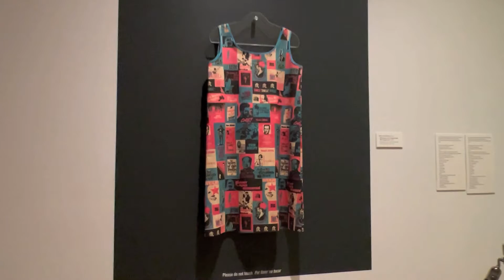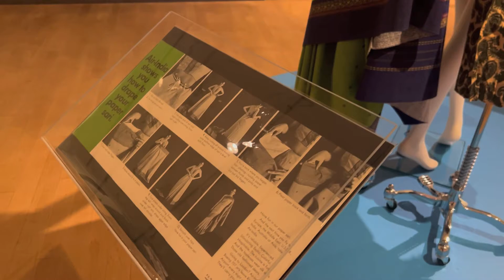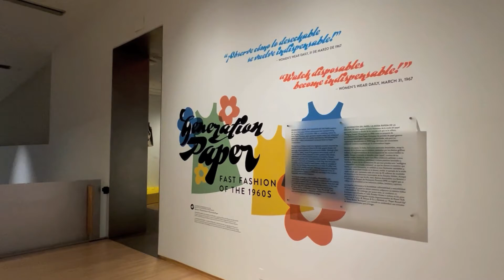GENERATION PAPER FAST FASHION OF THE 1960S AT PHOENIX ART MUSEUM